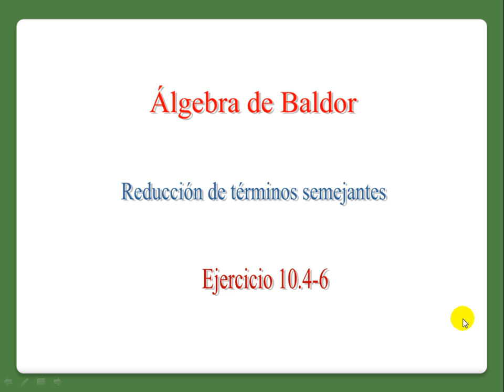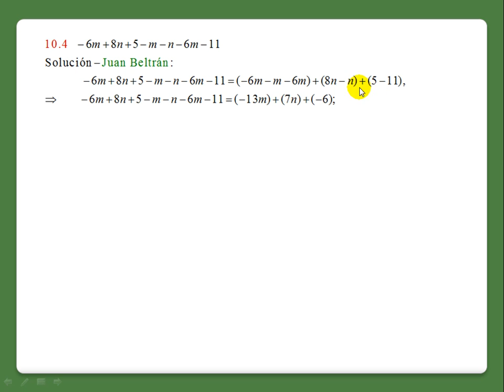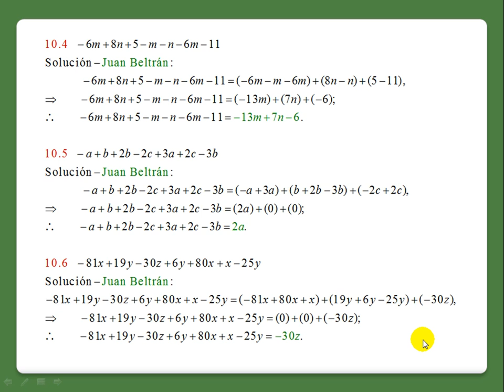Reducción de un polinomio que contenga términos semejantes de diversas clases. Baldor 10_4 a 6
Reducción de términos semejantes.
Reducción de un polinomio que contenga términos semejantes de diversas clases.